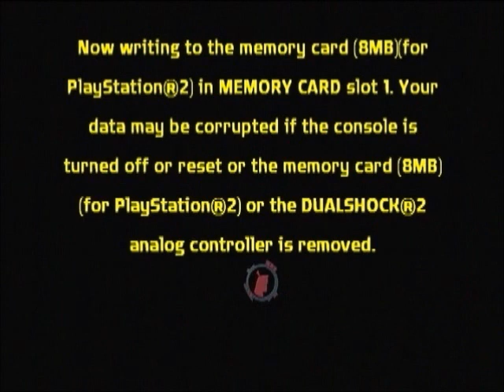Samurai Jack Game PS2 part19